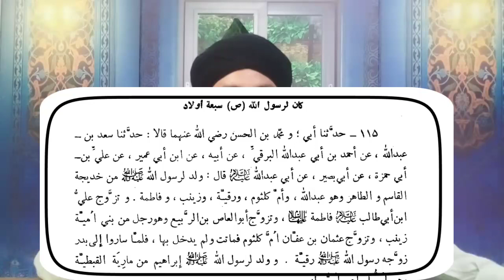Nabi Pak Ki 4 Sahibzadiya'n Thi'n 30 Se Zyada Shia Kitabo'n Se Saboot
روافض کی حالیہ پریس کانفرنس میں ماری گئی بھڑکوں کا جواب
شیعہ کی کتابوں کے سکین پیجز لگا کر ثبوت واضح کیے گئے ہیں.